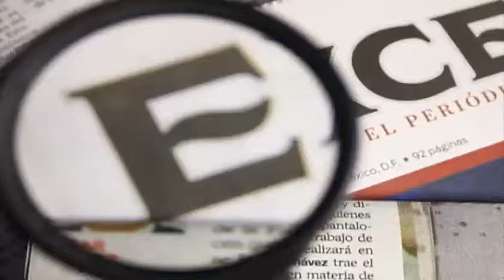Incrementa el precio del gas L P Ricardo Salas y Gwendolyne Flores